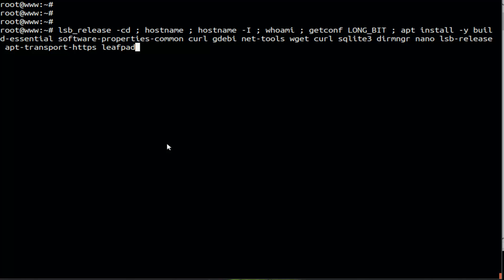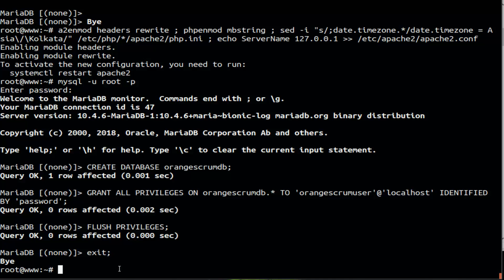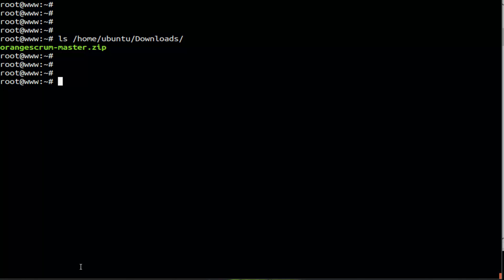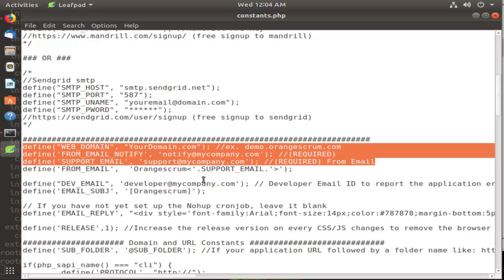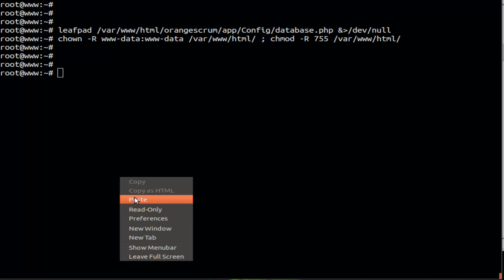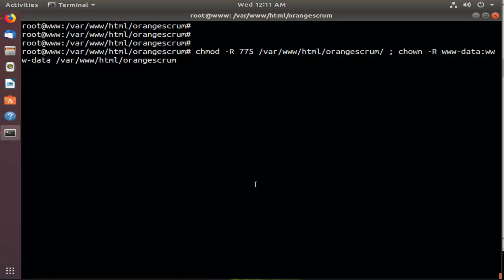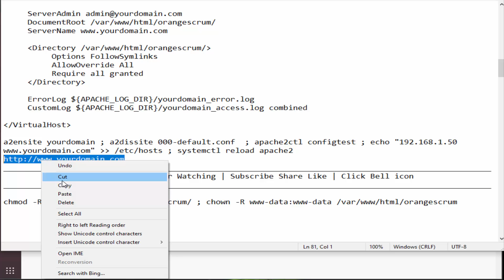How To Install OrangeScrum with Apache2 on Ubuntu 18.04 Bionic Beaver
in This Video Tutorial you will learn" How To Install OrangeScrum with Apache2 on Ubuntu 18.04 Bionic Beaver "

OrangeScrum is a cloud-based project management and collaboration software to help organize, projects, teams, and tasks in one place.

Apache is the most widely used web server software